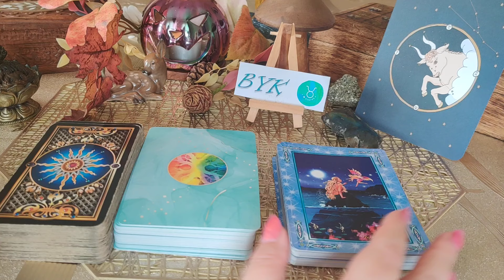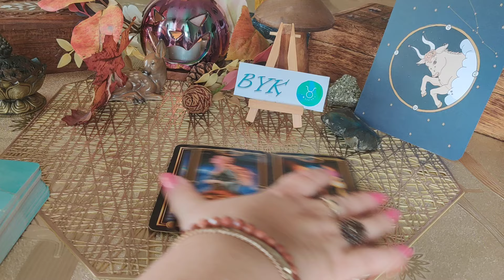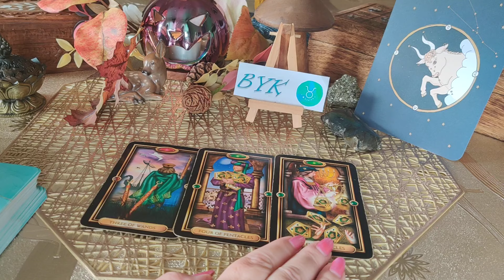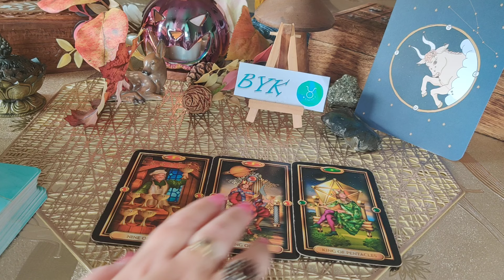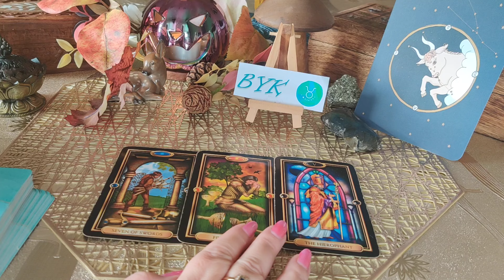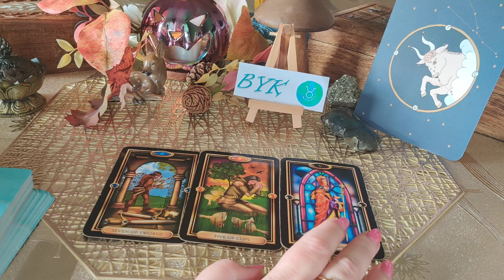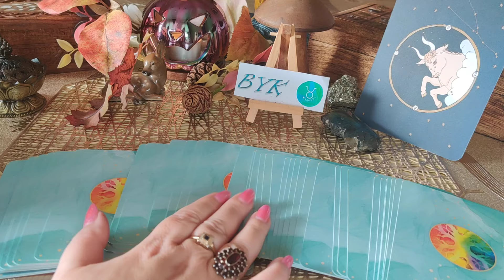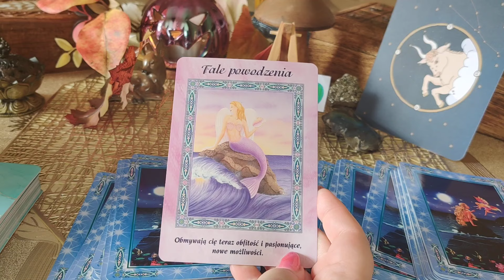♉BYK♉HOROSKOP NA PAŻDZIERNIK♉